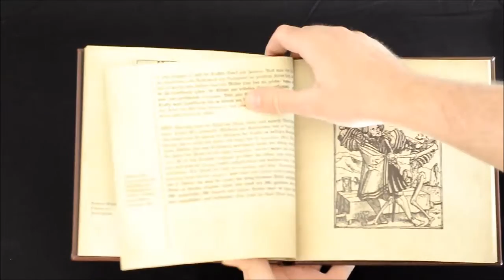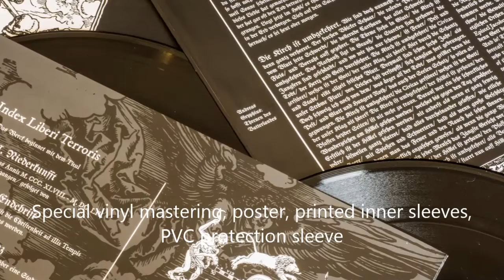Helrunar "Niederkunfft" 2cd artbook [product presentation]